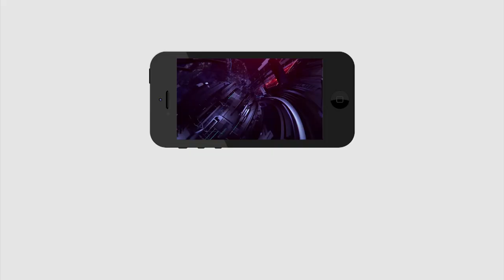Hayath Nagar Public Talk on GHMC Elections | తిరుమల రెడ్డి ను అడిగినా ఇవ్వలేదు